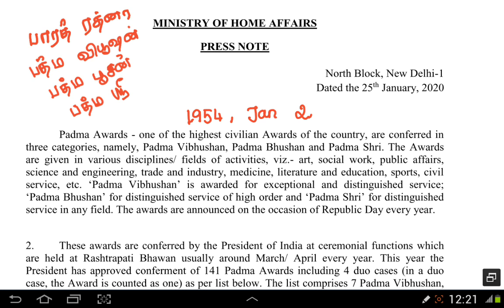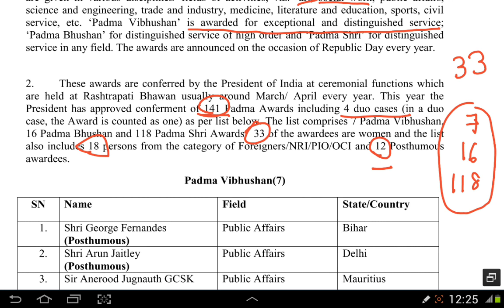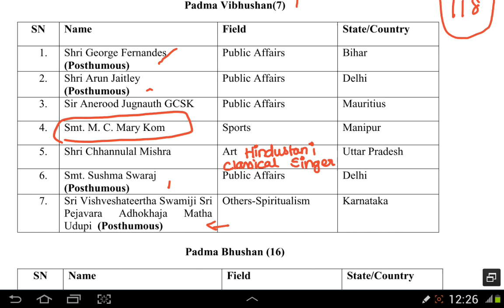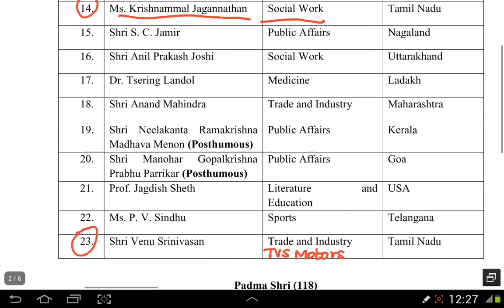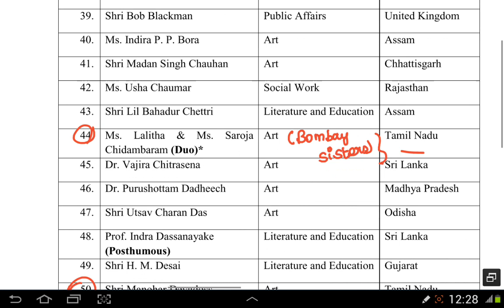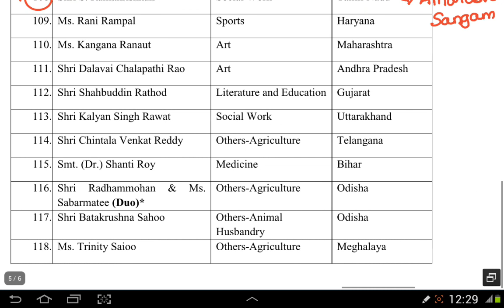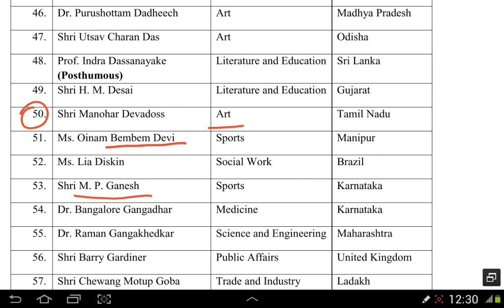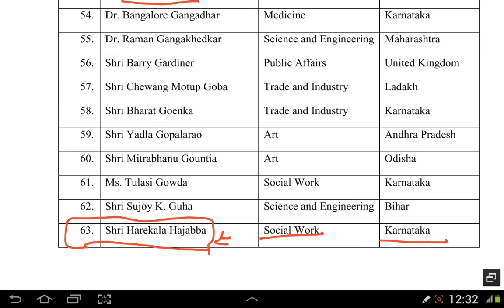Padma Awards 2020